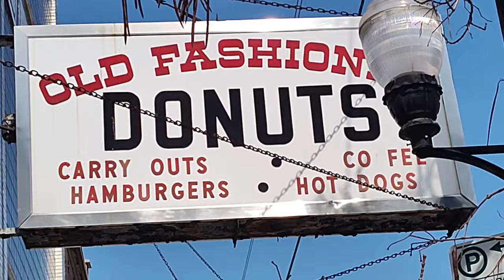THE BEST DONUTS IN CHICAGO/ OLD FASHION DONUTS 🍩 11248 S. MICHIGAN AVE CHI-TOWN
💃I'm a Master Steppin Instructor in Chi-town who has been traveling over the country from Phoenix to Boston teaching the elegant dance of Steppin since 2000! For those of you who don't know what Steppin is, it's a romantic dance between two people out of Chicago. I can call myself a Master Steppin Instructor because I've won 1st place in the Worlds Largest Steppin Contest 9 times! 2000, 2003, 2005,2x 2008, 2010, 2012 & 2019! 2022 I and Andre Blackwell step for NETFLIX tv series HIGH ON THE HOG! I have been on major tv station WGN, FOX, ABC, & NBC showcasing Steppin. Latest performance on WGN 2023

New Steppin class every 2nd and 4th Thursday at SOUL VEG CITY 203 E. 75th street 7pm for a limited time $10 for class for a limited time free entry Steppers set right after class

Thanks

Code: ladym